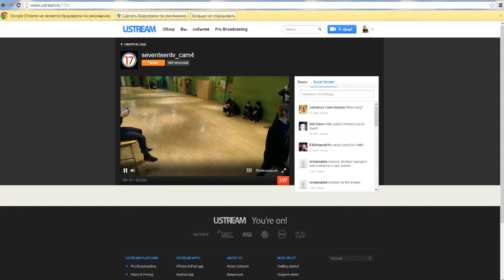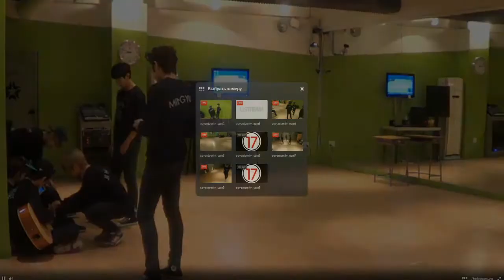[FULL] 131112 SEVENTEEN TV 4 ep.13 [4/8]